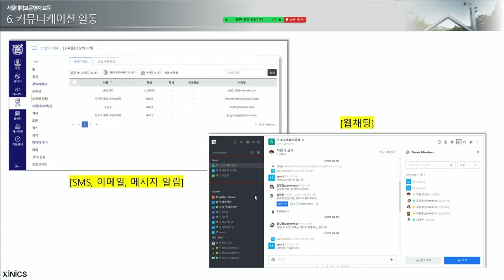신구비교 6 커뮤니케이션활동